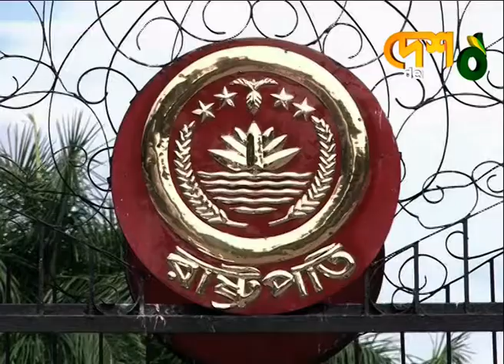বঙ্গভবনের দরবার হলে রাষ্ট্রপতির ঈদের নামাজ আদায় | Bangabhaban | President EID | Eid Jamaat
বঙ্গভবনের দরবার হলে ঈদুল ফিতরের নামাজ আদায় করেছেন রাষ্ট্রপতি আব্দুল হামিদ। সকাল সাড়ে ৯টায় বঙ্গভবনের দরবার হলে পরিবারের সদস্য ও বঙ্গভবনের কর্মকর্তা-কর্মচারীদের সঙ্গে তিনি নামাজ আদায় করেন। নামাজ শেষে দেশ ও জাতির কল্যাণ কামনায় মোনাজাত করা হয়।

বঙ্গভবনের দরবার হলে রাষ্ট্রপতির ঈদের নামাজ আদায়

»» Office Address:
42, Shaheed Sangbadik Selina Parveen Sarak, Malibag 1217 Dhaka, Dhaka Division, Bangladesh